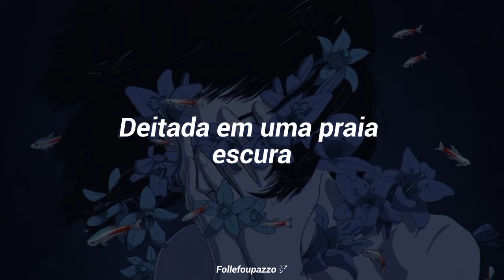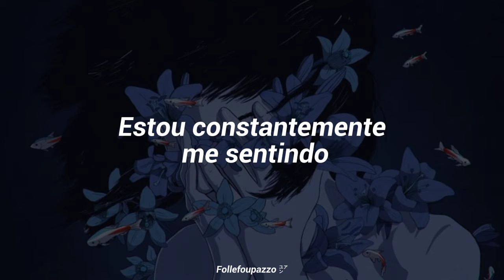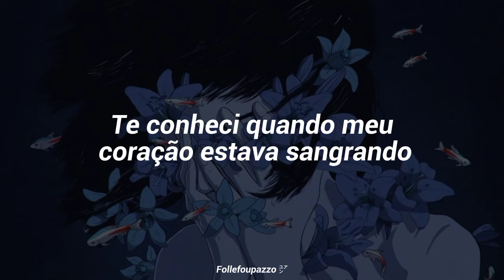Dark beach - Pastel ghost [Tradução pt-br]